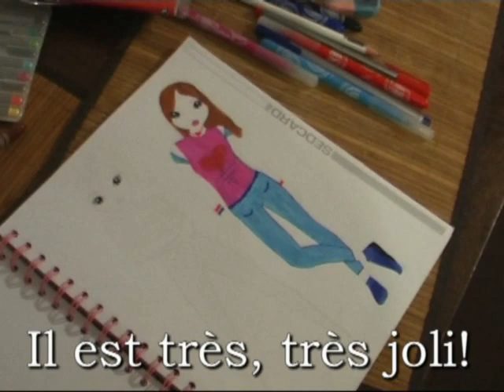French lesson for babysitters / Au pairs / Mums / Dads / Part 3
How to speak French with kids (someone asked me for these sentences, including the vacuum cleaning ones!!!)... and in the same time, kids DO vacuum clean their own rooms at my place at least! ;)